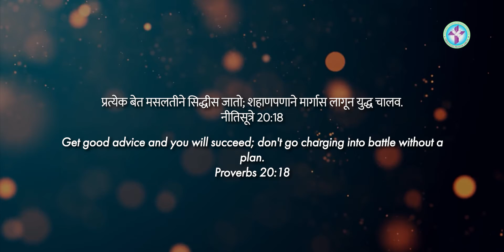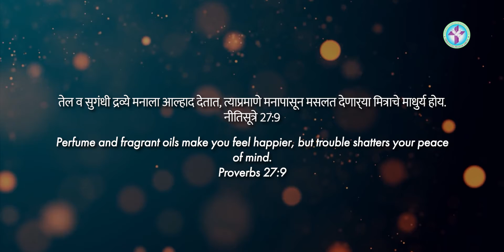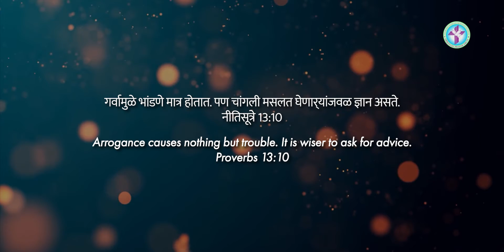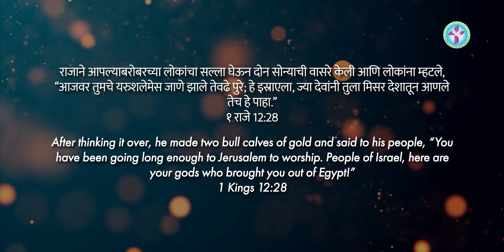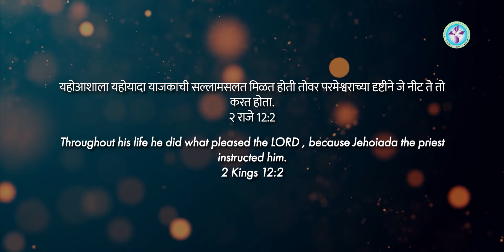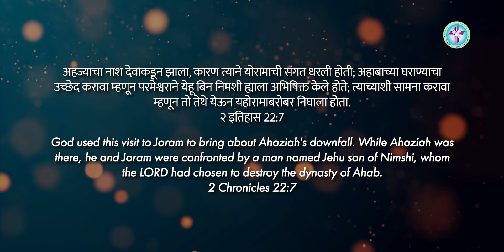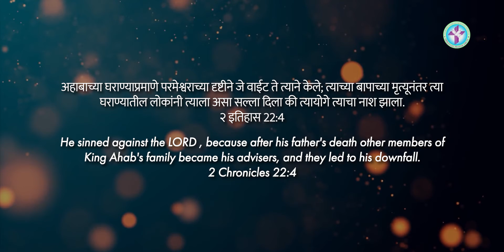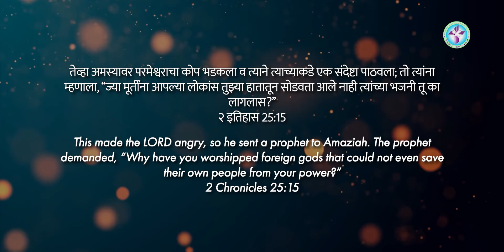516 | PROVERBS: 20 + 18 | SIS. PINKY BARBOZE | MARATHI JESUS MESSAGE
516 | PROVERBS: 20 + 18 | SIS. PINKY BARBOZE | MARATHI JESUS MESSAGE

God bless 🙏